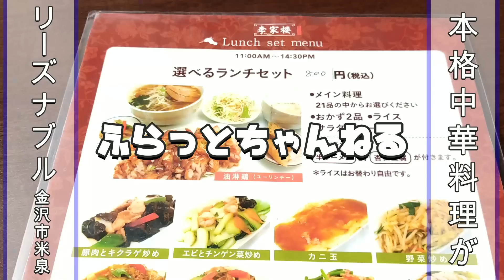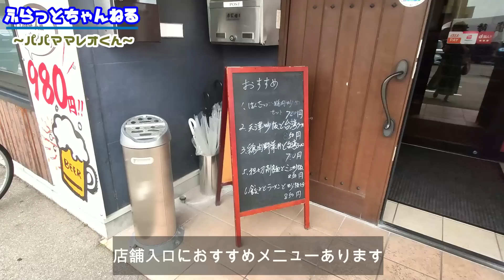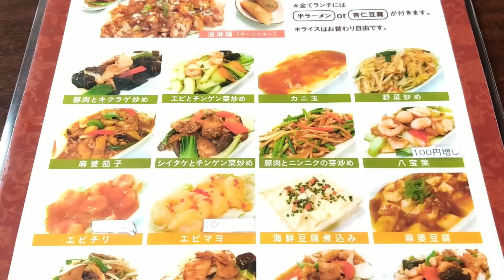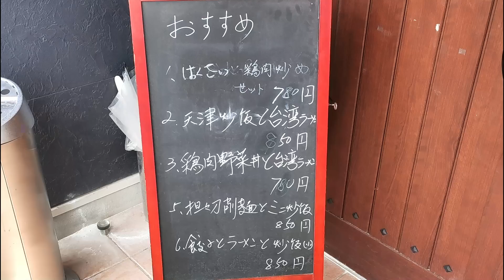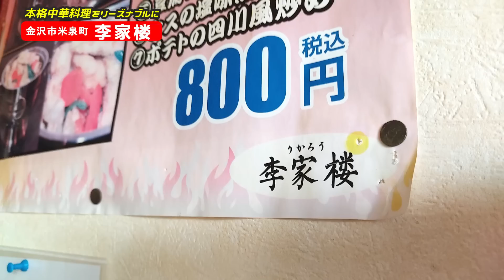【中華ランチ】選べるランチセットがご飯おかわり自由でお得感たっぷり お腹も満たされました【李家楼】【リカロウ】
金沢市米泉町にある本格中華料理 李家楼(りかろう)

メガドンキホーテ ラパーク店から近いので

まさにまさにコスパの殿堂かもやしれません。笑

21種類のおかずから選べるランチや

麺とご飯類の組み合わせの多さや

定食の種類など多いので毎日行っても制覇

難しいですね。笑

美味しい中華をリーズナブルに食べれますよ(^_-)-☆

【目次】
00:00オープニング
00:16店までの道順
01:25店到着&店の地図
02:08入店&着席&注文
03:33メニュー&店内
05:20選べるランチセットきました
06:00いただきます
09:17李家楼口コミ
10:56ごちそうさま
11:14石川県民飲食店応援食事券
11:22退散&エンディング

観てね(^_-)-☆

【撮影を希望される店舗様】

Twitter、InstagramのDMもしくはチャンネル概要欄の下部にある
問合せフォームより下記情報をご連絡ください。

①店の種別(中華 食堂など)
②店舗名
③電話番号
④お店の住所
⑤担当者のお名前

※気になる人のみに返信致します。